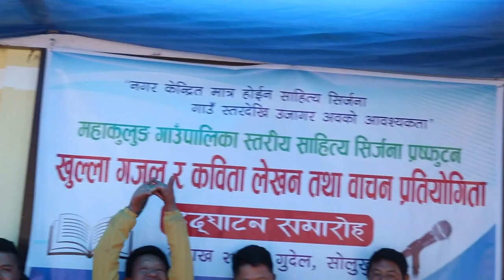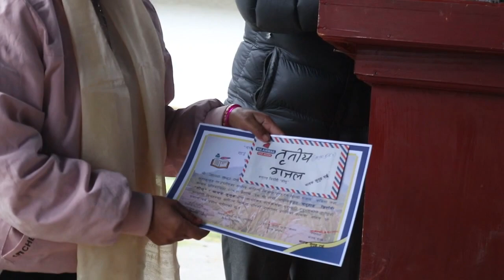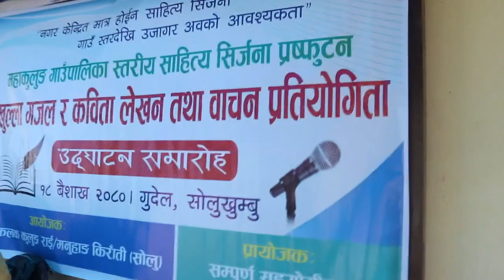महाकुलुङ स्तरीय खुल्ला गजल र कविता लेखनतथा वाचन प्रतियोगिता 2080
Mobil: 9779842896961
Host:- Jit Kulung(Ghama Jit Rai)
           Motiram Rasaili
Guest:-